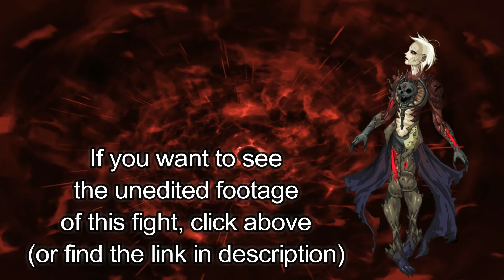Dragonfable: Baron Dante vs. Caitiff